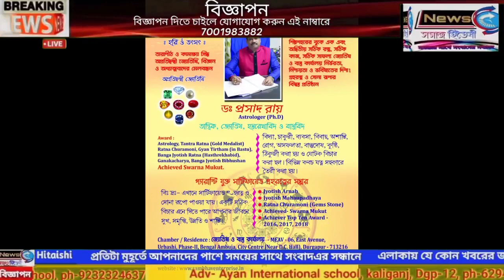খুনের আসামীদের গ্রেফতারের দাবিতে এলাকায় সড়ক অবরোধ এলাকাবাসীদের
মনিদ্র দেবনাথ  খুনের আসামীদের  গ্রেফতারের দাবিতে  আগরতলা সোনামুড়া বটতলী এলাকায় সড়ক অবরোধ এলাকাবাসীদের